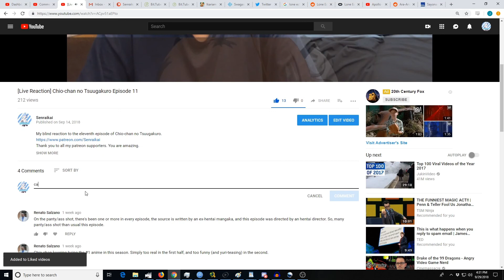Gochuumon wa Usagi Desu ka? Bloom Episode 9 [Reaction+Commentary]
My blind reaction to the ninth episode of Gochuumon wa Usagi Desu ka?